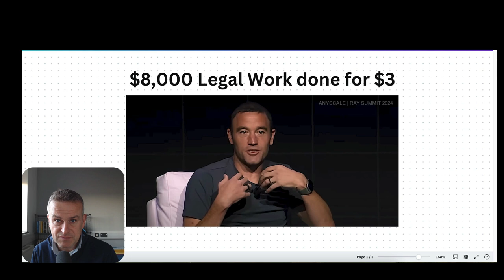AI Accountant - How AI will drive down the cost of legal and accountancy work in the near future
Will advancements in AI result in reduced costs for legal and accountancy services?

Kevin Weil, Chief Product Officer at OpenAI, highlighted how future iterations of ChatGPT might perform $8,000 worth of legal work for just $3 in API credits.

What implications does this have for the legal and accountancy sectors, or any service-based industry?

We explore how entrepreneurs are driving down the marginal cost of production, potentially leading to lower fees in legal and accountancy services in the future.